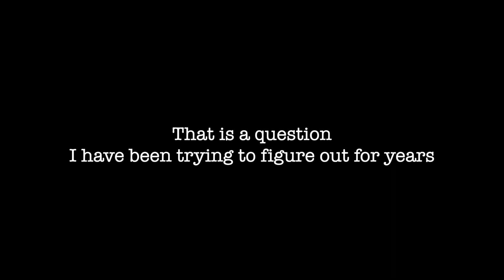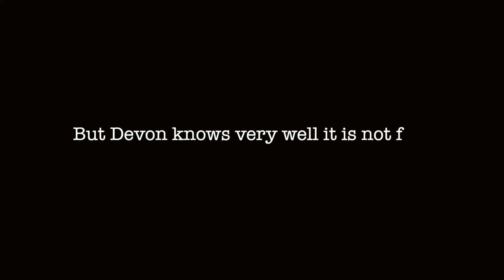Mustache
the people vs devon's mustache